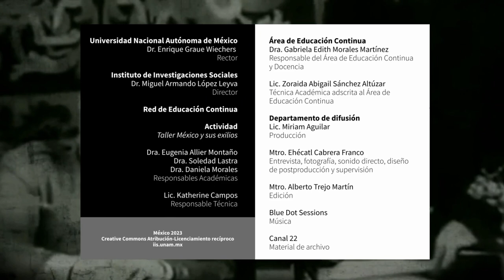México y sus exilios: Daniela Gleizer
Participación de Daniela Gleizer, investigadora del Instituto de Investigaciones Históricas de la UNAM, en la serie de cápsulas de video "México y sus exilios: perspectivas históricas y contemporáneas".

Dr. Enrique Graue Wiechers
Rector

Instituto de Investigaciones Sociales
Dr. Miguel Armando López Leyva
Director

Red de Educación Continua

Actividad
Taller México y sus exilios

Dra. Eugenia Allier Montaño
Dra. Soledad Lastra
Dra. Daniela Morales
Responsables Académicas

Lic. Katherine Campos
Responsable Técnica

Área de Educación Continua
Dra. Gabriela Edith Morales Martínez
Responsable del Área de Educación Continua y Docencia

Lic. Zoraida Abigail Sánchez Altúzar
Técnica Académica adscrita al Área de Educación Continua

Departamento de difusión
Lic. Miriam Aguilar
Producción

Mtro. Ehécatl Cabrera Franco
Entrevista, fotografía, sonido directo, diseño de postproducción y supervisión

Mtro. Alberto Trejo Martín
Edición

Música